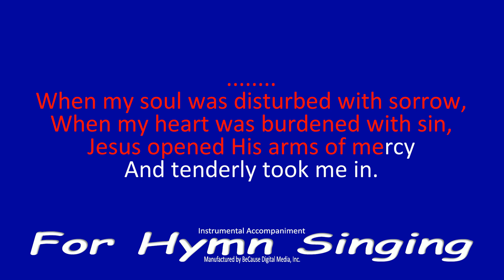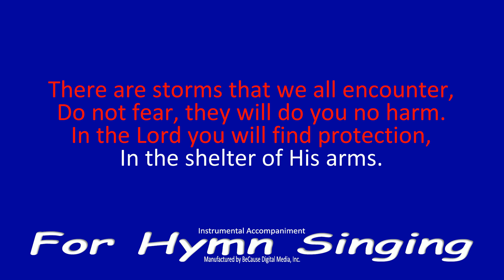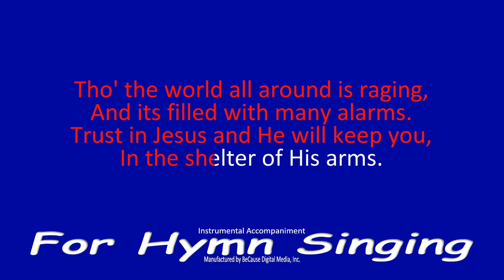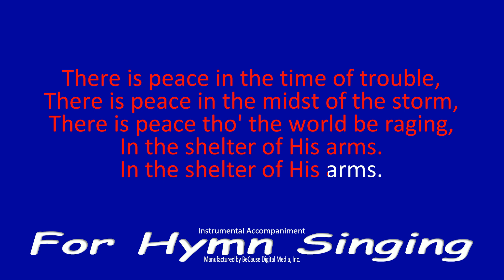In The Shelter of His Arms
This song was written in 1963 by Ike Davis and Ray Heady.  It has been recorded by The Blackwood Brothers, The Oak Ridge Boys, Doyle Lawson & Quicksilver, Jimmy Swaggart, and numerous others.